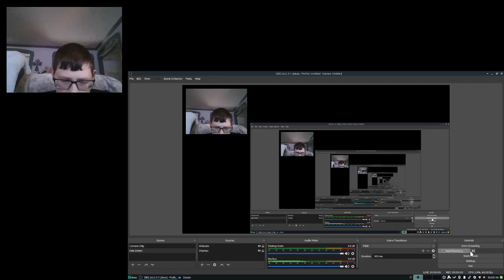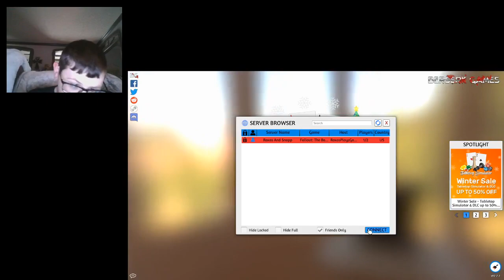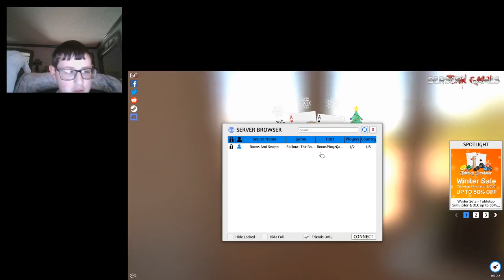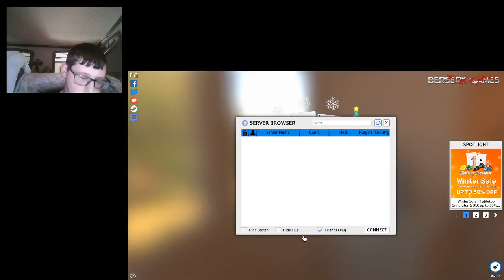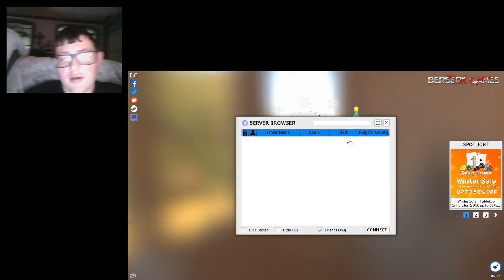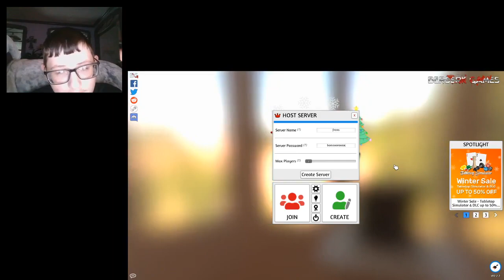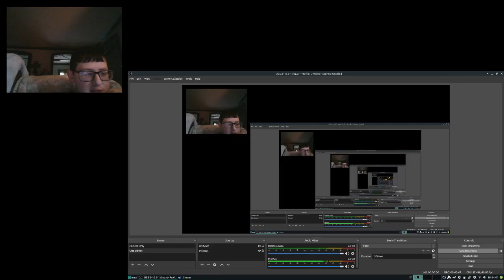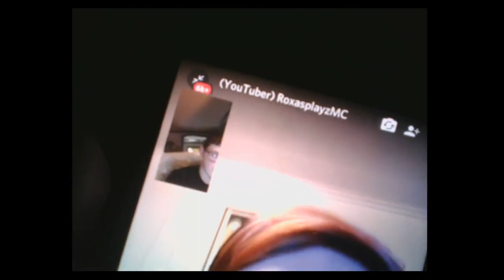We tried to play the Fallout board game on Tabletop Simulator.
This video was recorded on the day after Christmas. I had just bought me and my friend (who usually goes by Roxas online) copies of Tabletop Simulator and we decided to try and play the Fallout board game. This is what happened. Enjoy 44 minutes of us being complete idiots. Also, the thumbnail happens around 38 minutes into the video. Have fun.